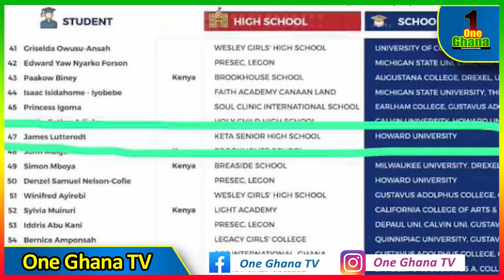SAD.. James of Keta SHTS, 2021 NSMQ diεs from food pǫisоning; after gaining University in USA